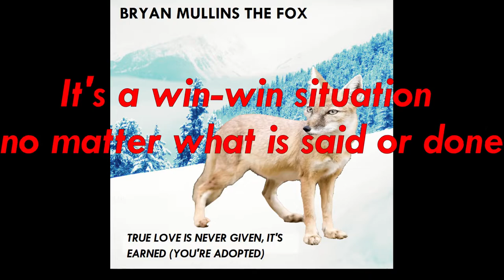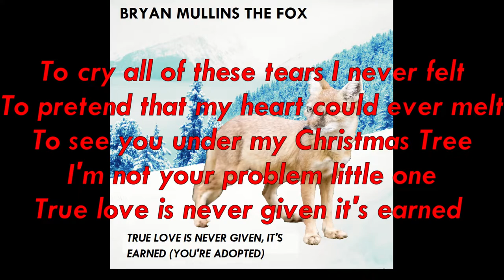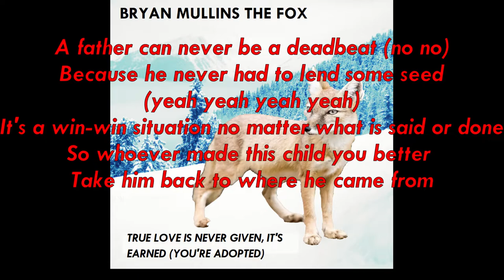True Love Is Never Given, It's Earned (You're Adopted) - Bryan Mullins The Fox [Lyrics]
I am still on my hiatus from posting normal content on this channel, but I occasionally post other stuff too.